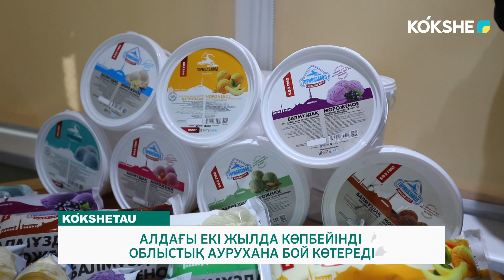АЛДАҒЫ ЕКІ ЖЫЛДА КӨПБЕЙІНДІ ОБЛЫСТЫҚ АУРУХАНА БОЙ КӨТЕРЕДІ